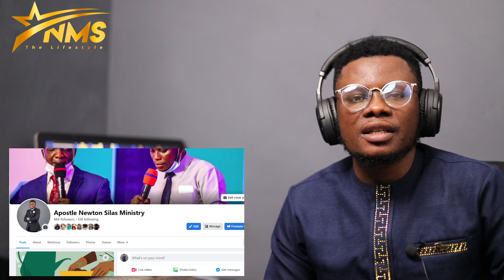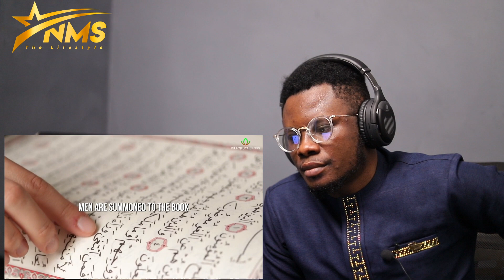WHY THEY REJECT PROPHET MUHAMMAD MESSAGE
⚠ IMPORTANT DISCLAIMER: IF you don't like any of my uploads for whatever reason, please don't make a scene - contact me here on YouTube by sending me a private message or send me an e-mail & i will happily cooperate and take it down!

We make these videos to motivate people and inspire them for better workout. Our understanding is that it is in correlation to Fair Right Use, however given that it is open to interpretation, if any owners of the content clips would like us to remove the video, we have no problem with that and will do so as fast as possible.

1)This video has no negative impact on the original works (It would actually be positive for them)
2)This video is also for teaching purposes.
3)It is positively transformative in nature.
4)I only used bits and pieces of videos to get the point across where necessary.